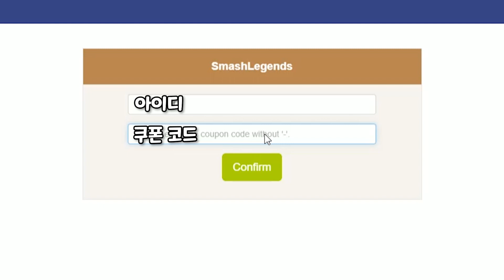스매시 레전드 무료 캐릭터 얻는법??! 공짜 다이아 쿠폰 얻고 싶다면 주목!!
안녕하세요~

오늘은 스매시 레전드 무료 캐릭터 얻는방법!!

공짜 다이아 쿠폰 소식 전달드려요~

잘 보시고 여러분 모두
무료 캐릭터의 주인공이 되시길!!